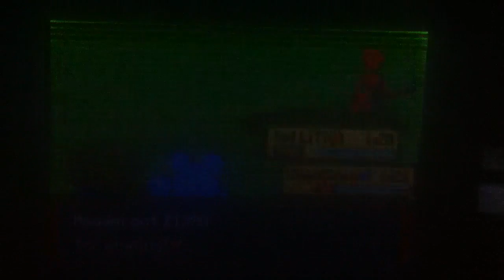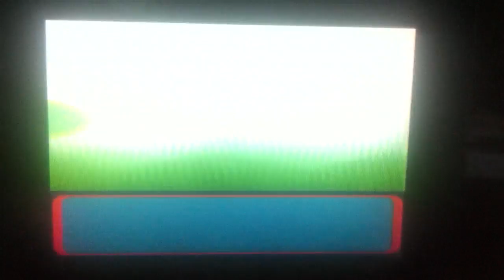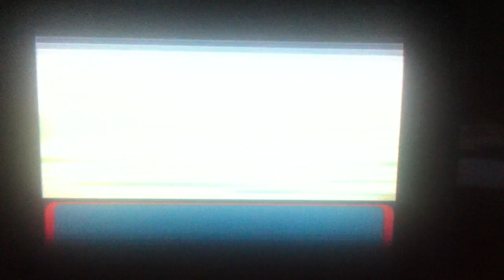Let's Play Pokemon Emerald! Part 24: Automatic Static!